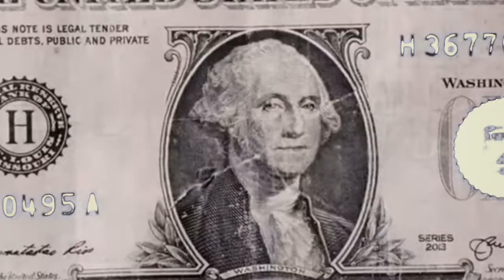Outside-kamal (official video)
Outside by kamal money vibes music video